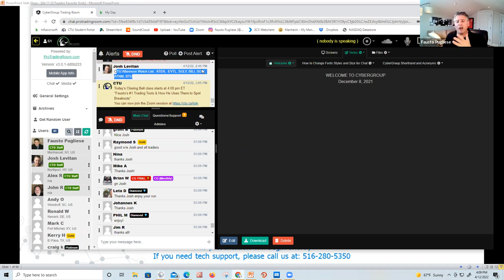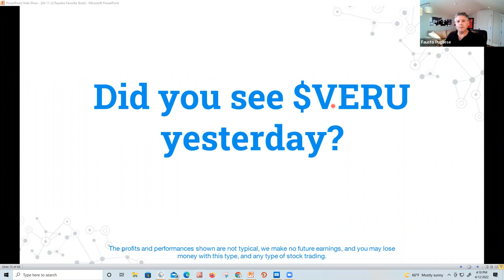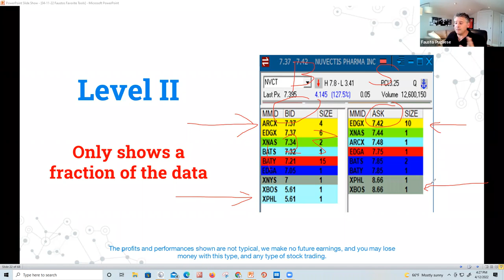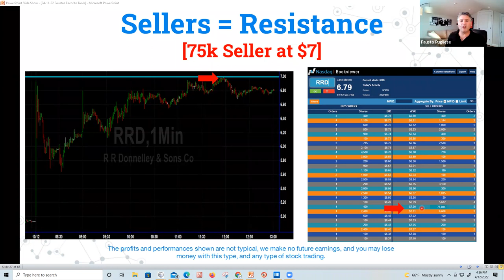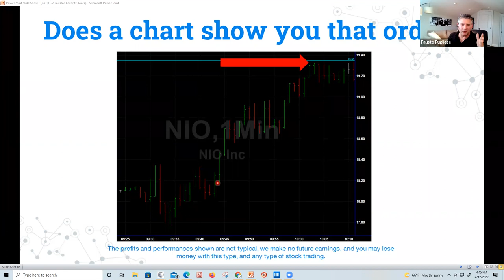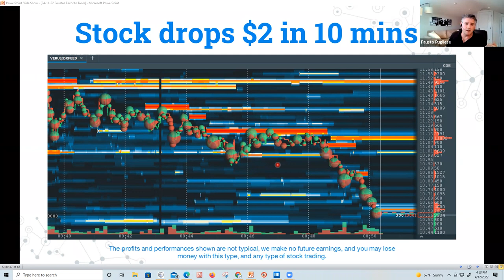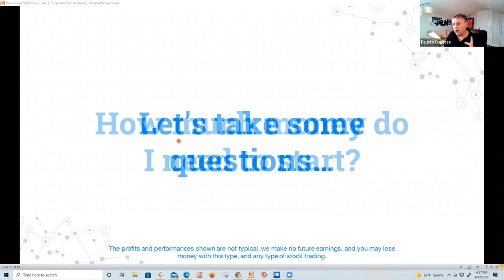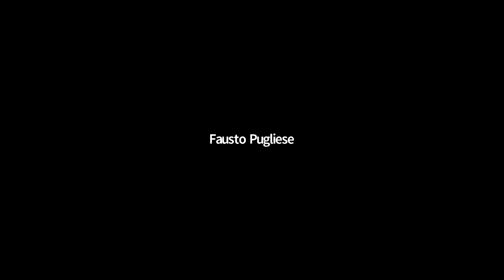Fausto's #1 Trading Tools & How He Uses Them to Spot Breakouts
Join our trading chat room today with a one week trial for only $9!

CyberTradingUniversity.com is not an investment advisor and is not registered with the U.S. Securities and Exchange Commission or the Financial Industry Regulatory Authority. In addition, owners, employees, or representatives of Cyber Trading University are not investment advisors or registered with the U.S. Securities and Exchange Commission or the Financial Industry Regulatory.

IMPORTANT NOTICE! No representation is being made that using this strategy or any trading methodology will be profitable. Past performance is not necessarily indicative of future results. There is substantial risk associated with equities trading of securities and options. Trading securities is not for everyone. You should be aware of the risks and accept them in order to invest in these markets. Do not trade with money you cannot afford to lose. This website is neither a solicitation nor an offer to Buy/Sell futures, options, or currencies. No representation or promise is being made that anyone is likely to achieve profits or losses similar to those discussed on this web site. The past performance of any trading methodology is not necessarily a guarantee of future results.